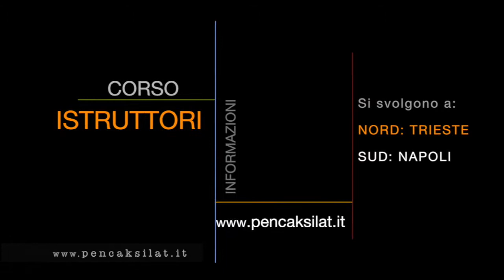Corso istruttori 2018 in Pencak Silat Nusantara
Video ricordo del corso di formazione istruttori in Pencak Silat Nusantara (arte marziale indonesiana) tenuto nel 2018 a Trieste da Mas Denis, Caposcuola dell'Accademia Arcipelago Pencak Silat Italia.